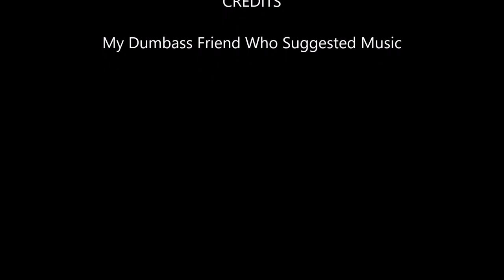Cat Music CSGO Compilation Thingie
My friend desired this awful music and this to happen so for them, Enjoy!